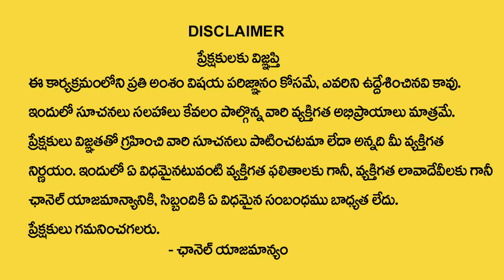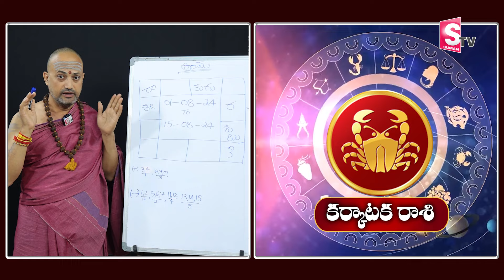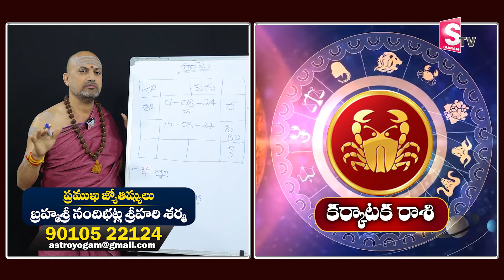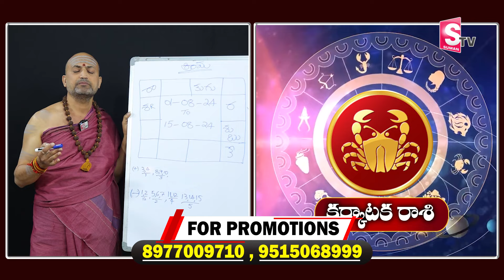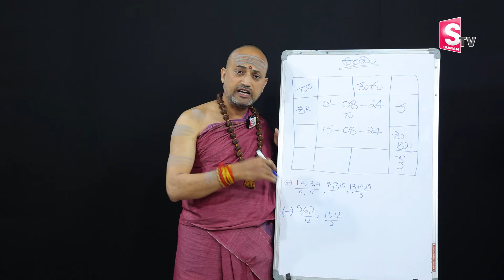Karkataka Rashi Phalalu August 2024 | August Month Horoscope 2024 | Cancer Sign | SumanTV Prime